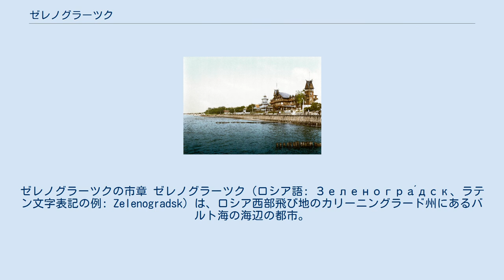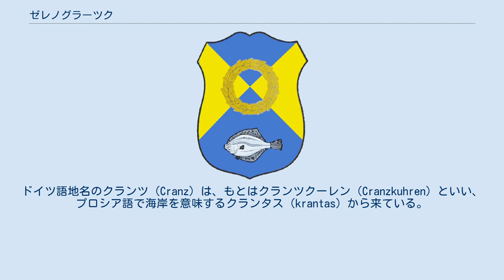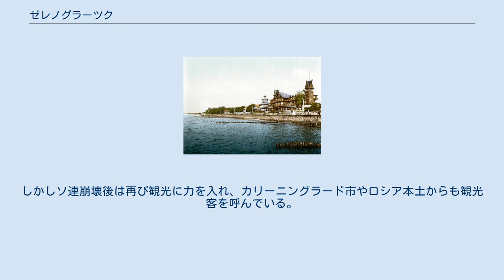ゼレノグラーツク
ゼレノグラーツクの市章 ゼレノグラーツク（ロシア語: Зеленогра́дск、ラテン文字表記の例: Zelenogradsk）は、ロシア西部飛び地のカリーニングラード州にあるバルト海の海辺の都市。
1945年以前は東プロイセンに属し、ドイツ語でクランツ（Cranz, リトアニア語: Krantas）といった。
 バルト海に突き出したサンビア半島の北岸にあり、すぐ東からクルシュー砂州がリトアニアに向かって延々と伸びている。
海水浴やスパのリゾート地として知られ、週末には30km南にある州都カリーニングラードから観光客が来る。
2002年国勢調査で12,509人。
 現在のゼレノグラーツクにはかつてプルーセン人の漁村があり、ヴァイキング時代には、プルーセン人がバルト海沿いに築いた町カウプの近くにあった。
やがてドイツ騎士団がサンビア地方を征服しドイツ人の入植が始まった。
ドイツ語地名のクランツ（Cranz）は、もとはクランツクーレン（Cranzkuhren）といい、プロシア語で海岸を意味するクランタス（krantas）から来ている。
以後、近代まで東プロイセンの小さな漁村であった。
 ゼレノグラーツクの海岸と市街地 1900年のクランツ（ゼレノグラーツク）の海岸 19世紀に入り、クランツの漁村は東プロイセンの海岸地帯におけるプロイセン王国きってのリゾート地となった。
特に1885年にケーニヒスベルクとを結ぶ鉄道が開通すると発展が加速した。
海岸にプロムナードが設けられた1816年から1895年までは「das königliche Bad」、「王の温泉」とも呼ばれていた。
観光客が増える一方で、漁業も相変わらず盛んであり、燻製にしたヒラメが名産であった。
第二次世界大戦開戦前の人口は6,000人を数えたが、都市法が適用される町ではなかった。
 独ソ戦の末期の1945年には赤軍が占領し、まもなくソビエト連邦に併合されてドイツ人追放が行われたが、戦争での損害は最小限であり19世紀以来のスパリゾートの町並みが残っている。
1946年、クランツからゼレノグラーツク（緑の町）に改名された。
 冷戦期には観光業は冷遇され、海辺の観光の町としての地位は、西にあるスヴェトロゴルスク（ラウシェン）に譲ることになった。
しかしソ連崩壊後は再び観光に力を入れ、カリーニングラード市やロシア本土からも観光客を呼んでいる。
 カリーニングラード（ケーニヒスベルク）からのエレクトリーチカ（近郊電車、3000V DC）は、ゼレノグラーツクを経て、ピオネールスキー（ノイクーレン）へ、さらにスヴェトロゴルスク（ラウシェン）へと伸びている。